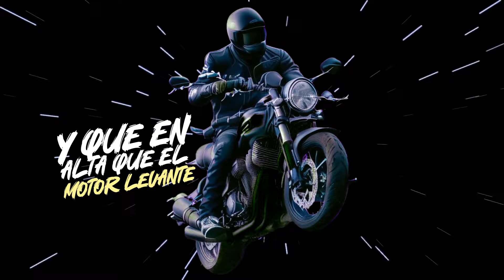ALEVADOG - gantel - video lyric.